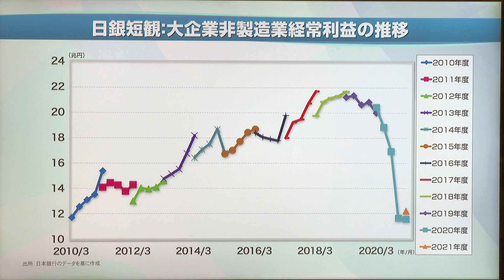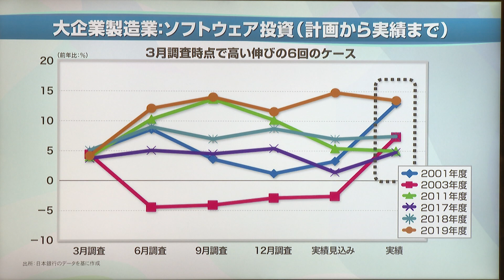岡崎良介の最新ニュース（2021年4月3日放送「マーケット・アナライズ plus+」）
2021年4月3日放送ハイライト
【岡崎良介の最新ニュース】
・大企業製造業の景況感、コロナ全回復‹日銀短観›
・設備投資再開手探り　21年度計画0.5%増‹日銀短観›